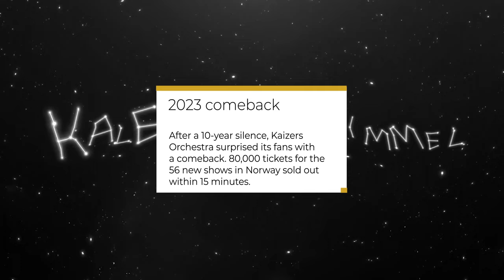KAIZERS ORCHESTRA is BACK! Live shows + new music!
Ten years after the final pounding of the infamous oil barrels, Kaizers Orchestra is back with yet another bang! Despite its lyrics only being sung in Norwegian, the band’s quirky, conceptually ambitious and triumphant music - a synthesis of Scandinavian and Eastern European folk influences turbo-charged by high-energy blues, indie and rock - is broadly resonant.

European live dates:
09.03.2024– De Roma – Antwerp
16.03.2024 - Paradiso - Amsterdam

About 2 Meter Sessions
Based in the Netherlands, 2 Meter Sessions is an independent, ongoing (new) music platform with a great legacy, started in 1987. Monthly we film 3 to 4 sessions with promising and breakthrough acts from all over the world.